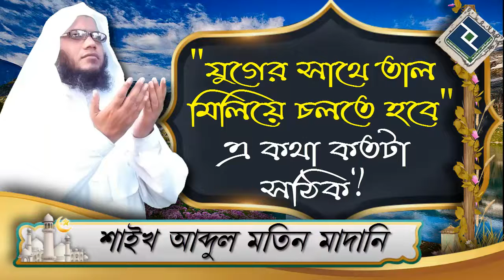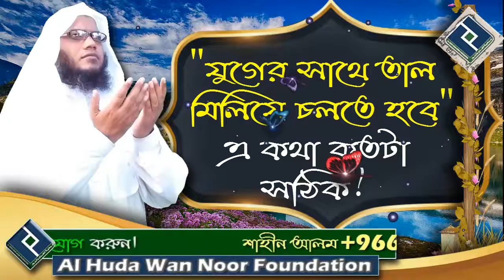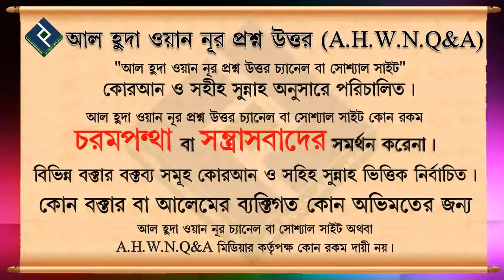যুগের সাথে তাল মিলিয়ে চলতে হবে এ কথা কতটা সঠিক ᴴᴰ┇শাইখ আব্দুল মতিন মাদানী